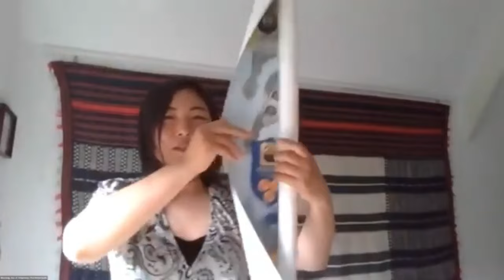Wisdom on Deep Adaptation - clips from 3 years of DA Q&As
To join the conversation yourself, consider attending one of the courses with Jem